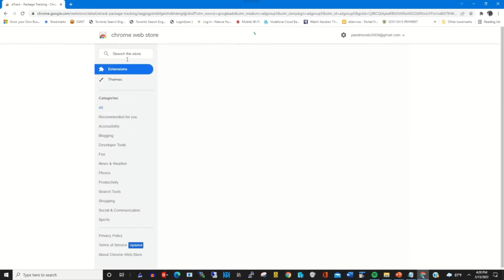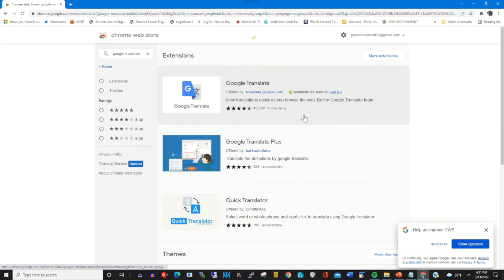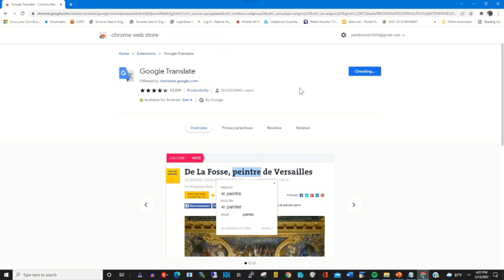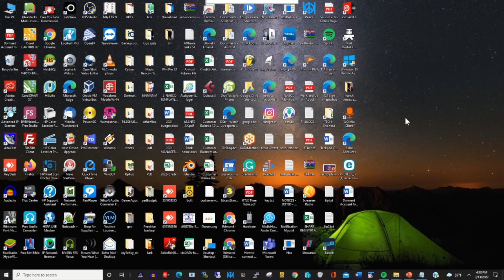How to Install Google Translate on Computer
The purpose of this video show process of How to Install Google Translate on a Computer, If you want to learn make sure to watch this.

0:11    Intro
0:30   Step to Install  Google Translate
2:35   translate the Word to another